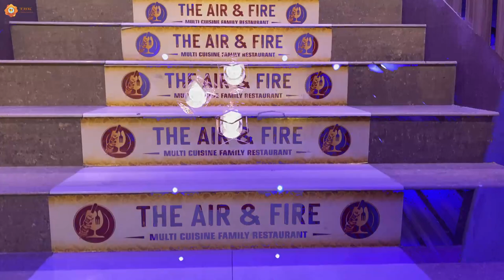45+ Item দিয়ে নাগেরবাজারে নতুন Unlimited Buffet I The Air & Fire Restaurant Dumdum Buffet Under 700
Air & Fire নামের Axis Mall এর এক বুফে রেস্তোরাঁয় বেশ কিছুদিন আগে ভিডিও করেছিলাম আর সেই ভিডিও তোমরা বেশ পছন্দ করেছিলে

কেউ এমন যদি থেকে থাকো যে এখনও সেই ভিডিওটা দেখোনি, তাঁদের জন্যে নীচে আগের ভিডিওর লিঙ্ক দিয়ে রাখলাম ⬇️

আজকের ভিডিওটি কিন্তু ওঁদের নতুন ব্রাঞ্চ নিয়ে যেটা দমদমের নাগের বাজার সংলগ্ন মতিঝিল এভিন্যুতে খুলেছে
নীচে পুরো ঠিকানা ও গুগল ম্যাপের লিঙ্কও দেওয়া আছে

আজকের ভিডিওতে থাকছে দুর্দান্ত এক বুফে তাও আবার সাধ্যের মধ্যে ঠিকঠাক দামে - বুফেতে থাকছে চিকেন, মাটন, কাঁকড়া, প্রন, ফিশ সবকিছু তাও আবার আনলিমিটেড

সব তথ্য নিয়ে বানিয়েছি আজকের এই ভিডিও, সবাইকে দেখার অনুরোধ রইল এবং দেখার পর একটি লাইক ও কমেন্ট করে আমাদের উৎসাহ দেবেন

ভিডিও ভালে লাগলে সবার সাথে শেয়ার করে দেবেন এবং চ্যানেলটি সাবসাক্রাইব করে দেবেন

Address : Address: 7A Dumdum Road, Motijheel Avenue, Dumdum, Kolkata, West Bengal 700074

In this video I showed  45+ Item দিয়ে নাগেরবাজারে নতুন Unlimited Buffet I The Air & Fire Restaurant Dumdum Buffet Under 700    একে বলে পয়েশা উসুল Buffet !🍖😍 Air & Fire Buffet Axis Mall | Best Buffet in Kolkata After Lockdown   Unlimited Buffet at ₹599😮 | Cheapest Buffet in Kolkata | The Air & Fire DumDum
   Best Buffet in Kolkata|Durga Pujo Special Buffet in Kolkata|Prawn Mutton Crab Chicken Bhetki Buffet
Free তে Unlimited খাবার খেয়ে Just ছিটকে গেলাম 🤣। Food people  UNLIMITED Buffet At ₹599🔥 || The Air & Fire Buffet || Cheapest Buffet in kolkata || Bangla Vlog

Free তে Unlimited খাবার খেয়ে Just ছিটকে গেলাম 🤣। Food people